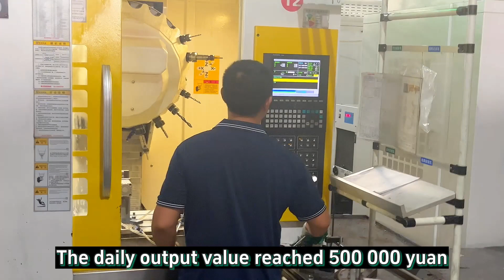high pressure die casting components factory manufacturer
Choose us-Custom motorcycle parts manufacturer, company in China for Yadea,Honda, Suzuki, Yamaha...etc.
quantity production:5-7days; send sample: 40-50days